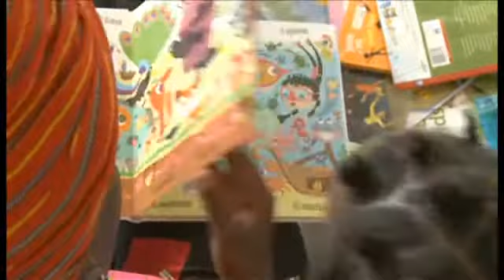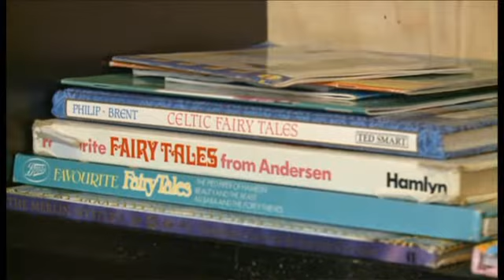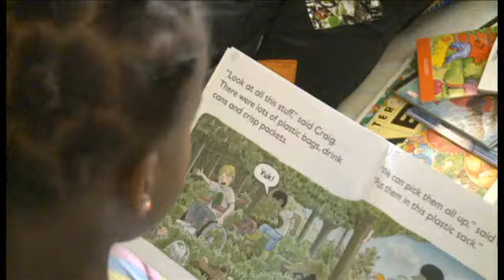Maktaba za pikipiki zawafaa watoto Uganda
Unawezaje kulifanya taifa likapenda kusoma vitabu? Hiyo ni kazi ngumu kwa nchi kama vile Uganda ambako bei za vitabu vya riwaya gharama yake ni sawa na ujira wa wiki nzima kwa walio wengi.